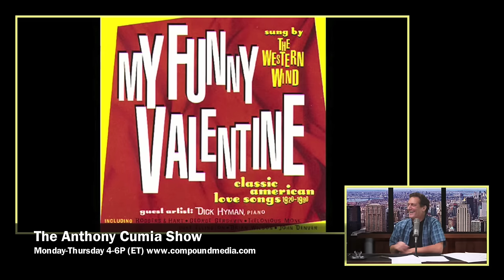Ian Halperin breaks Howard Stern news to Anthony Cumia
Anthony Cumia talks with celebrity biographer, Ian Halperin about his upcoming book on Howard Stern.  Halperin divulges that Frank Sinatra once tried to have the Stern whacked. The Anthony Cumia Show airs Monday-Thursday 4-6p (ET)

The Gavin McInnes Show - Monday thru Thursday at 10:30AM
Legion of Skanks - Tuesdays and Wednesdays at 9PM
NYC Crime Report - Mondays at 7PM
East Side Dave Show - Tuesdays at 7PM
Finer Things with Mike Finoia - Fridays at 4PM

Download our iPhone and Android Apps
Audio & Video Downloads, Segment Timeline, Guest Info, Free Highlights and more!
AnthonyCumia.com/App

Got ROKU? We're on that too.